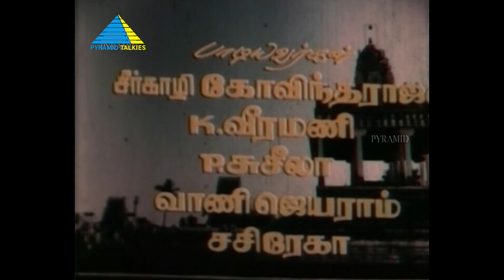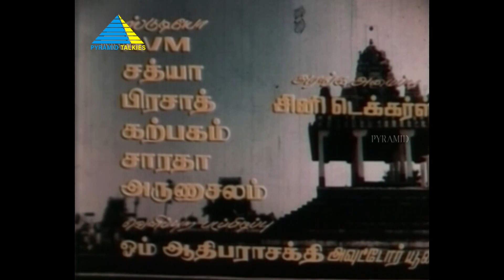கைகொடுப்பால் கற்பகாம்பாள் (1988) | Tamil Full Movie | K.R.Vijaya | Jai Ganesh | Full(HD)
Dr Rajeshwari, an ardent devotee of Goddess Karpagambal, lands in trouble when she is imprisoned due to a false charge. However, her profound faith in the goddess helps her battle difficult times.

Director S Jagadeesan
Starring K.R.Vijaya,Jai Ganesh